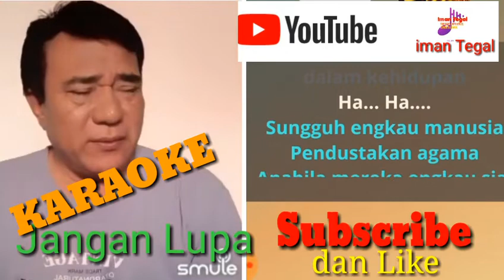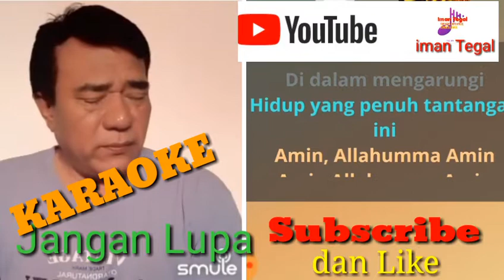Yatim Piatu Karaoke iman tegal (H Rhoma irama)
Vidio ini saya buat ketika  melihat  anak yatim  sedang menerima  bantuan..
Dan tanpa terasa  saya meneskan air mata
Selanjut nya  Vidio  ini saya buat untuk menghibur  juga  Karaoke  tanpa vokal cowok /cewek..
Silahkan gabung  untuk menghibur.